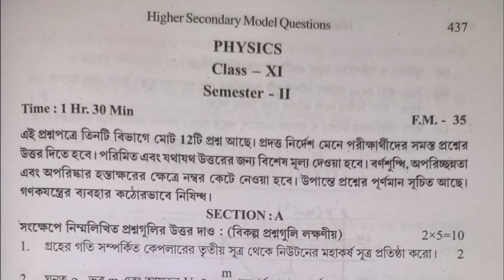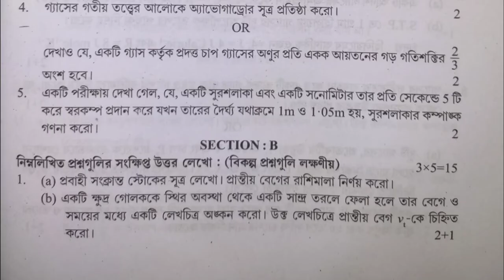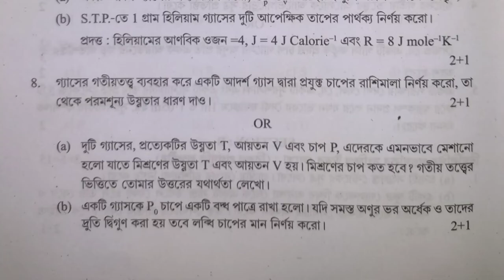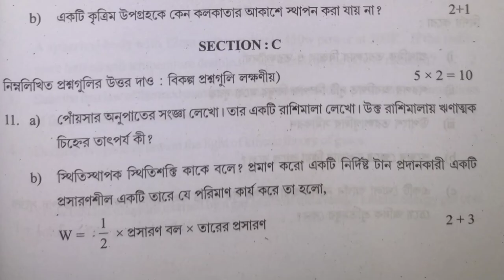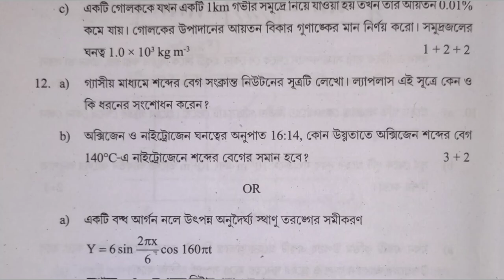Physics : Model Question Paper || Semister-II || WBCHSE||New Syllabus 2025||CLASS XI||SEMESTER II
The West Bengal Council of Higher Secondary Education (WBCHSE) has published books containing model question papers based on the semester-wise syllabus for all three sets. Separate books for Set I, Set II, and Set III are now available at a price of Rs 250 each from the sales counters of Vidyasagar Bhawan and four regional offices, according to a notification issued by the council on August 15, 2024. “Our books containing model question papers for Semesters I, II, III, and IV have been published, covering all subjects. These are very important,” said WBCHSE President Chiranjib Bhattacharya.